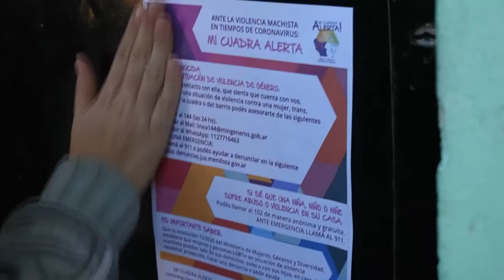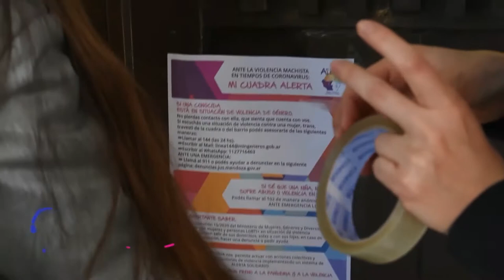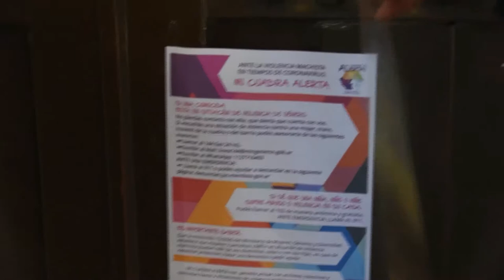EXPRESO GIRAMUNDO PROGRAMA 3: 10 07 2020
Expreso GiraMundo. Programa que propone un recorrido por los barrios del Gran Mendoza y alrededores. Una serie colmada de cultura popular, abordada desde las historias de sus protagonistas.  El deporte, la cocina y el arte llegan a la pantalla con toda su diversidad. También las luchas de género tienen su lugar en este programa.

Además, referentes sociales participan en el análisis de temas importantes para nuestra sociedad a través de enriquecedoras entrevistas.

En este programa:
 *Entrevista a:
- Daiana Jara y Ludmila Videla, integrantes de Les pibes autoconvocades de San Carlos. Ambas pertenecen a esta asamblea socioambiental de la provincia de Mendoza. Con ellas charlamos sobre su surgimiento como colectivo de jóvenes que luchan por los bienes comunes y sobre cuáles son las bases para construir un ambiente sano para todes.

*Conocemos más sobre:
- La natación como deporte de equipo, Ciudad de Maipú
- Actividades de les niñes en el Barrio Los Hornos, Guaymallén
- Colectivo “Soy Nosotras”, Guaymallén

*Cocina Popular:
- Rissotto

*Sección MIMM:
- La pupila, banda mendocina, comparte su tema “Hacia otra parte”.

Esta serie es una realización de Giramundo Producciones, con la colaboración de la organización político-territorial La Poderosa - Mendoza y  el MIMM Movimiento Independiente de Músicos Mendocinos y hacedores afines.

Este proyecto fue seleccionado ganador por el ENACOM (Ente Nacional de Comunicaciones), para los FOMECA (Fondo de Fomentos Concursables) destinado a medios y productoras comunitarias del país, Línea P Programa semanal, año 2018.